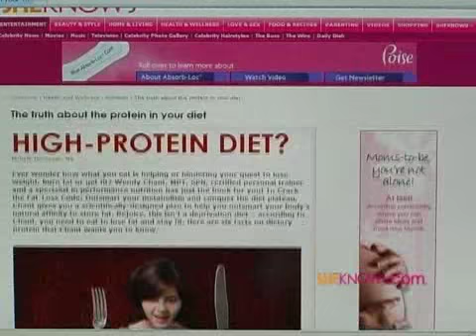Kyra Sedgwick - Happy Birthday!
Happy Birthday Kyra Sedgwick!  A baby whale calf is lost?  Phil Collins has lost again and more!  Join Shay Pausa as she serves up the Daily Dish on SheKnows.com!